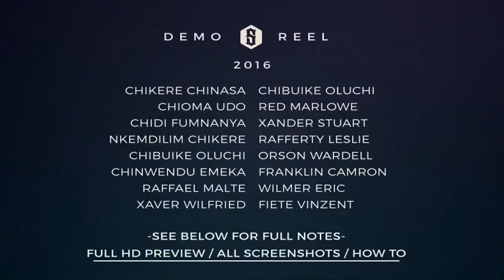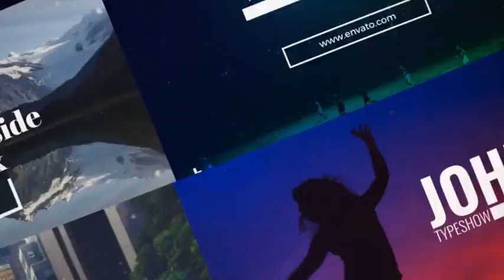Giant Cinematic Demo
Skype: Render Media Perú